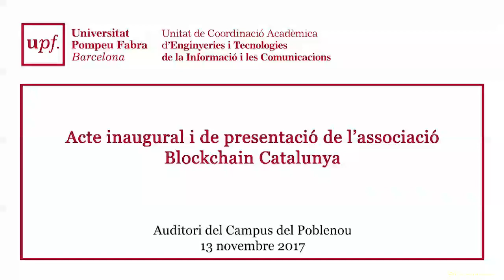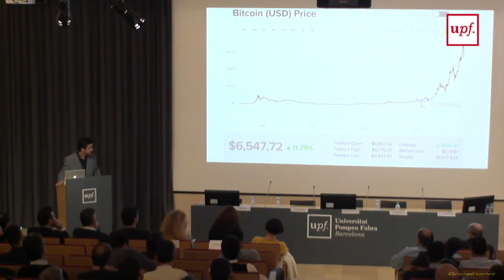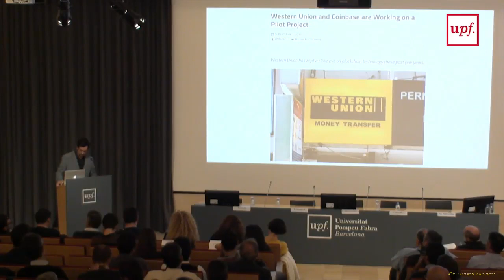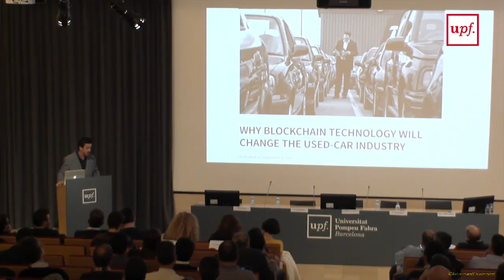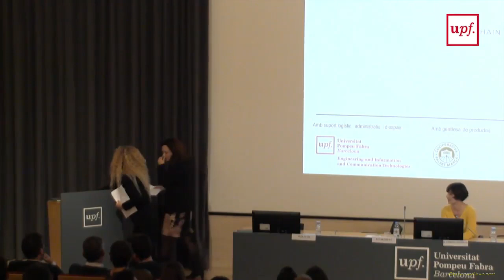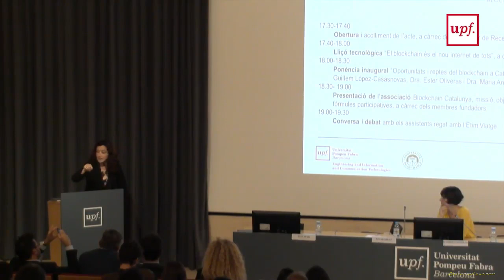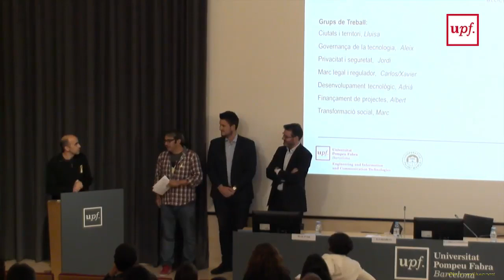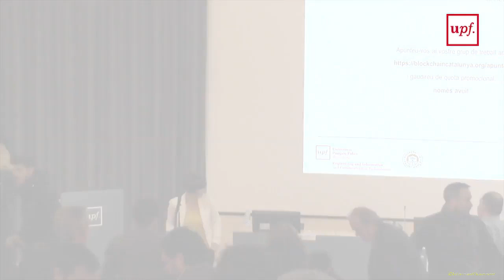Acte inaugural de l’associació Blockchain Catalunya. Catalunya 13 de novembre del 2017.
Auditori del Campus del Poblenou,

13 de novembre del 2017.